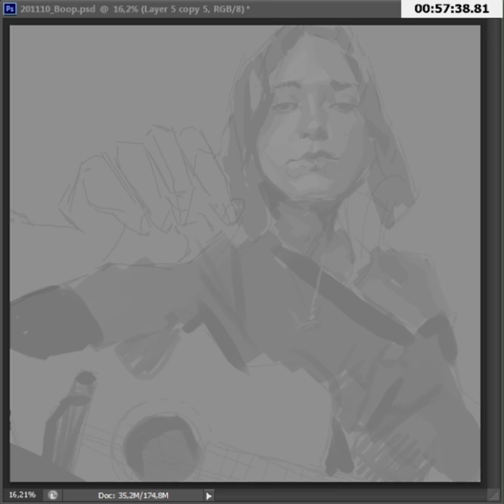I post an artwork everyday until I get 500 subscribers - Day 19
Song: Tommy Holohan - Subaru Impreza